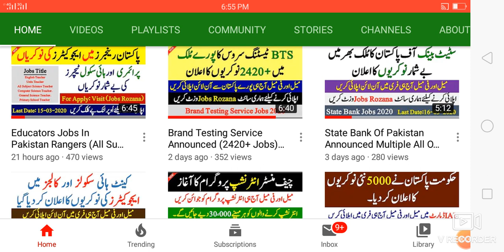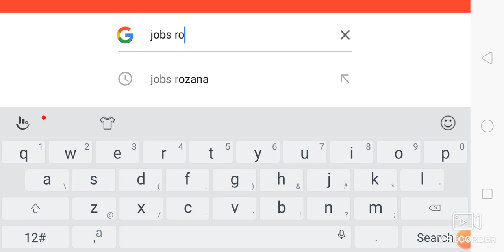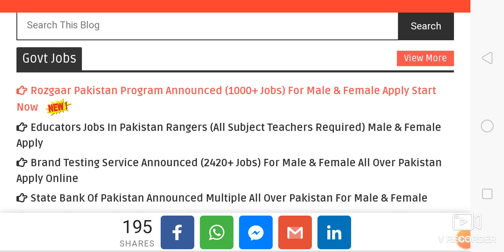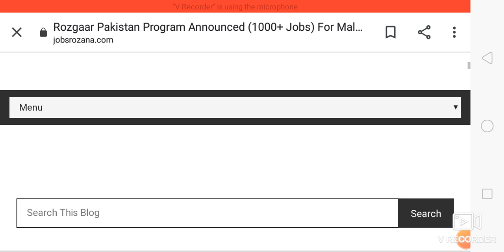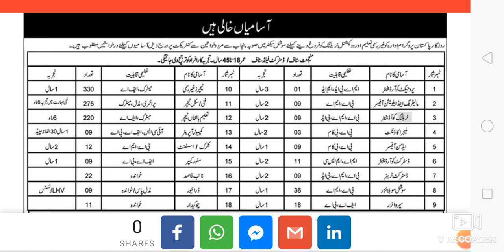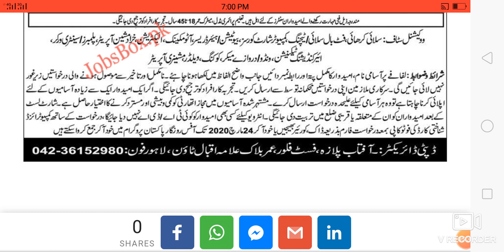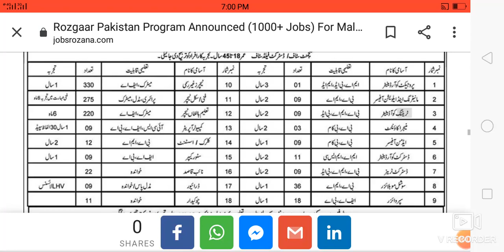Rozgaar Pakistan Program Announced (1000+ Jobs) For Male & Female Apply Start Now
obs Announced Date:
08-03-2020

Last Date Apply:
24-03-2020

Gender Required:
Male & Female.

Education Required:
Master Degree.
Graduation.
Intermediate.
Matric.
Middle.
Primary.

Number Of Jobs:
1002.

Jobs Title:

Admin Officer.
Chowkidar.
Clerk/Assistant.
Computer Operator.
District Coordinator.
District Trainer.
Driver.
Manager Accountant.
Monitoring & Evaluation Officer.
Naib Qasid.
Project Coordinator.
Social Mobilizer.
Store Keeper.
Supervisor.
Teachers.
Training Coordinators.